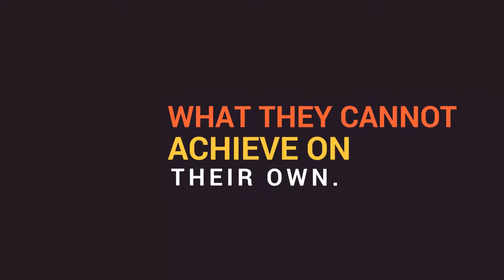Transcend Media Production | eCommerce Ad | Empowery 2